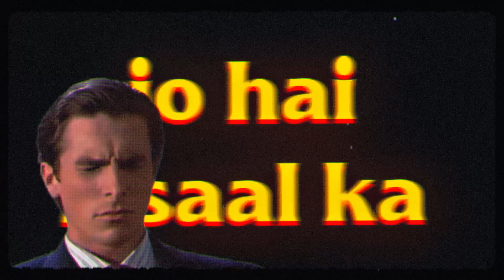Closing the Chapter *reverse : Farewell to My YouTube Journey